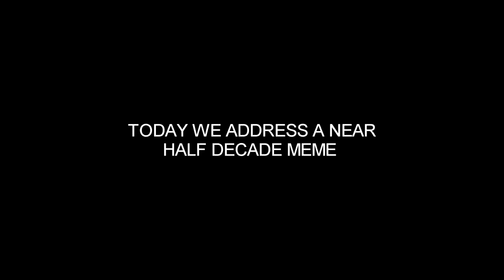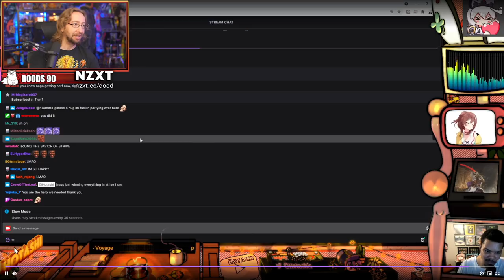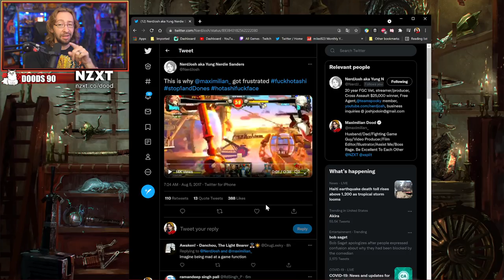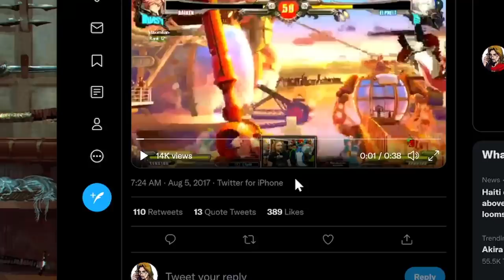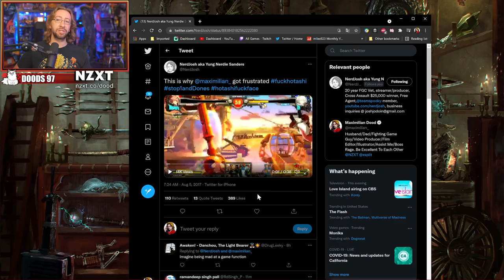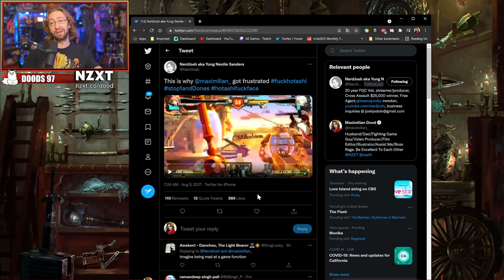I Killed Guilty Gear...